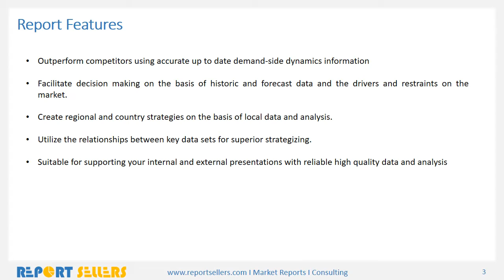Computer Hardware Market Global Report 2017